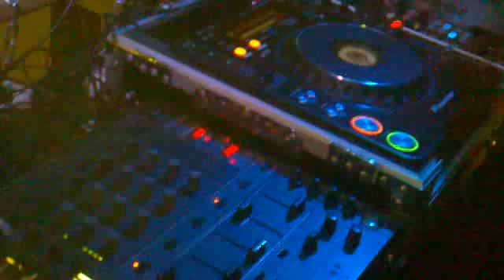Mlyno in the mix - Slovan club Krupina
Ešte pred začatím akcie, takéto videjko. T Mike natáča a Mlyno ani netuší :-)